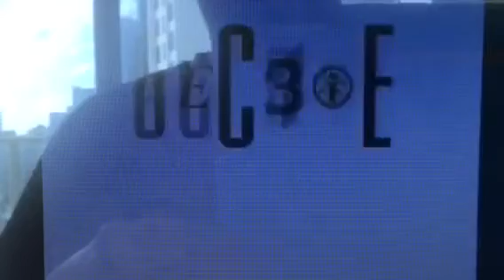CBC Canada Dan Clark Core Toons Decode Discovery Kids Logo With Devinny Films Feature Presentation